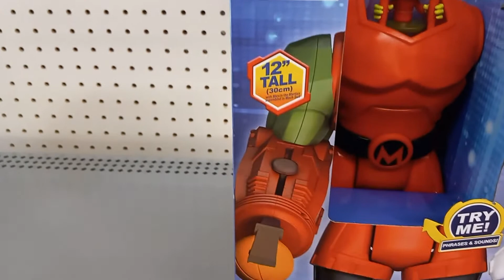Talking Marvin the Martian Action Figure Toy | Space Jam Movie Merch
Marvin the Martian Fans and Space Jam Fans!  This is a  Space Jam "A New Legacy" Character.  He talks and Makes Sounds.  12" tall.   Prepare for defeat earthlings!.  Also Lola bunny and Wet/Fire and more movie Merchandise.  ''